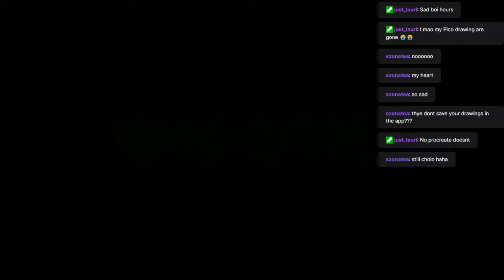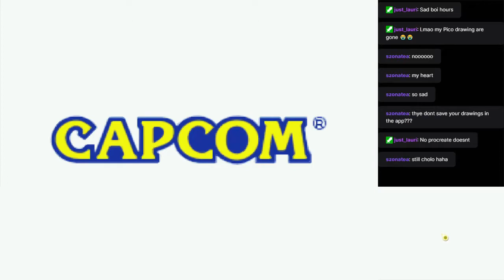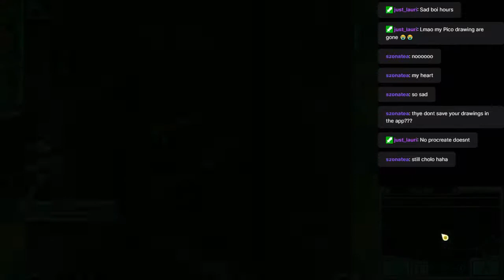Megaman ZX Advent 03 30 2021 part 4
Live play through of Megaman ZX Advent, come out to catch me live you code ZXMMFAN at check out when you go and buy some wraith to get a 10% discount!